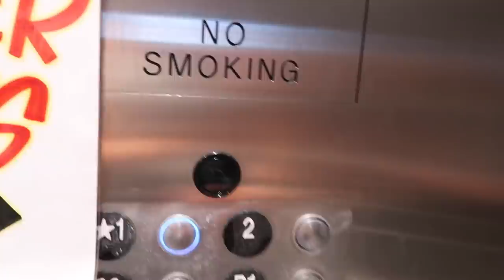what teen BEST FRIENDS do on the weekends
High Rise Split Hem Straight Leg Jean
Funnel Neck Oversized High Shine Puffer
Faux Fur Trim Hooded Zip Detail Puffer Coat
Faux Fur Trim Diamond Quilt Puffer
Ye Saint West Print Tie Dye Sweater
Paperbag Distressed Straight Leg Jean
Oversized Checked Shirt
Christmas Joyeux Noel Slogan Sweater
Petite Cable Knit Volume Sleeve Jumper
Split Hem Denim Flare
Petite Check Crop Top
Petite Belted Pinafore Mini Dress
Oversized Slogan Zip Through Hoodie
Borg Collar Denim Jacket

Some links above are affiliate links from which I get a small commission, which does not affect you as a customer at all, but helps me keep on making videos for you guys! All opinions are my own :)

| SHOP MY PRESETS AND MERCH
SOUR STRAWBERRY IS OUT ON ALL MUSIC PLATFORMS! JUST SEARCH IT UP!🥰🍓

xx,
caro!